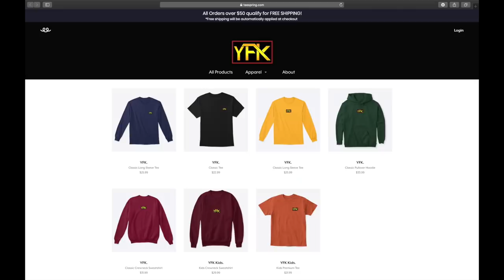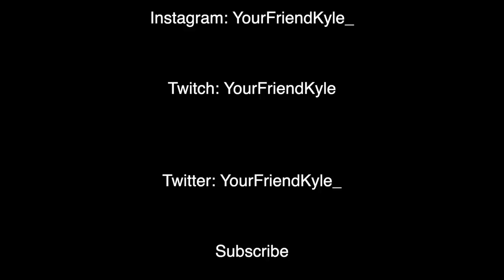*INSANE* GAME IN 99 WALTER JOHNSON DEBUT... OFFENSIVE EXPLOSION!! MLB THE SHOW 20